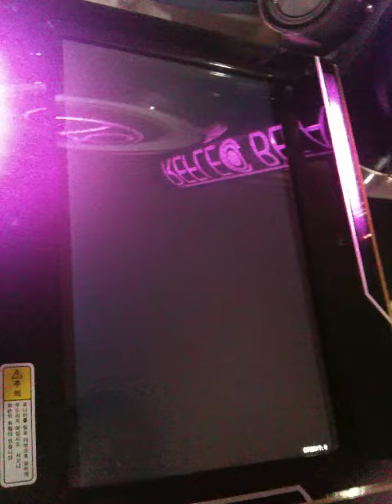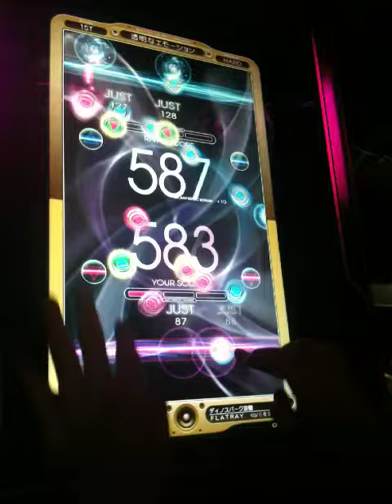[REFLEC BEAT] 透明なエモーション HARD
Player _ XcheTO(Me)